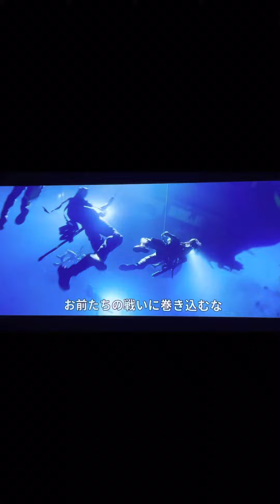アバター4D3Dをみてきた、迫力が最高 avatar: the way of water